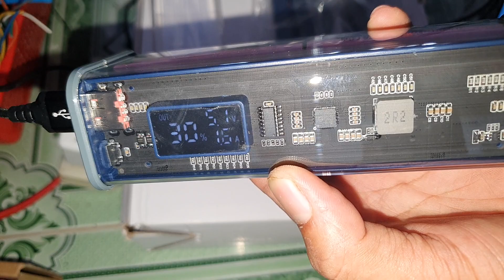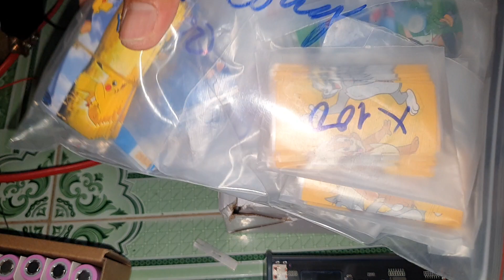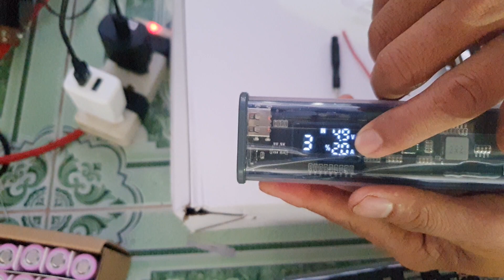Box Dự Phòng Mẫu Mới Đẹp Chuẩn. 0939 493986.